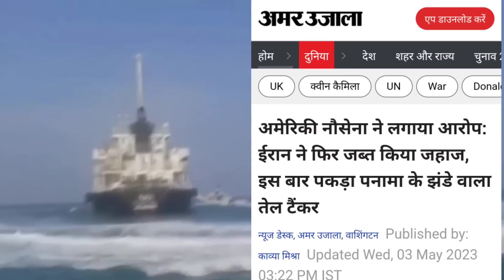😮 ईरान ने फिर पकड़ा oil ले जा रहे जहाज को 23 भारतीय रिहा होना बाकी !